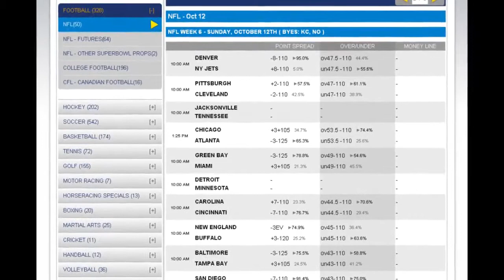New York Giants vs Philadelphia Eagles Odds and Betting Picks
Game Trends

NFL Spread Picks

I will lay the points at Diamond sportsbook and take the home team and also play the game over the total.